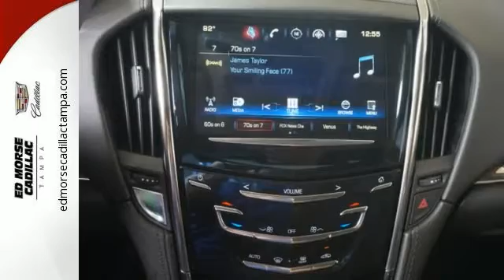New 2016 Cadillac ATS Tampa FL St. Petersburg, FL G0165146 - SOLD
Year: 2016
Make: Cadillac
Model: ATS
Trim: 2.0T Luxury Collection
Engine: 2l 4 Cylinder Turbocharged
Transmission: RWD Automatic
Color: Black
Interior: Black
Stock #: G0165146
VIN: 1G6AB5SX2G0165146

Address:
101 East Fletcher Avenue